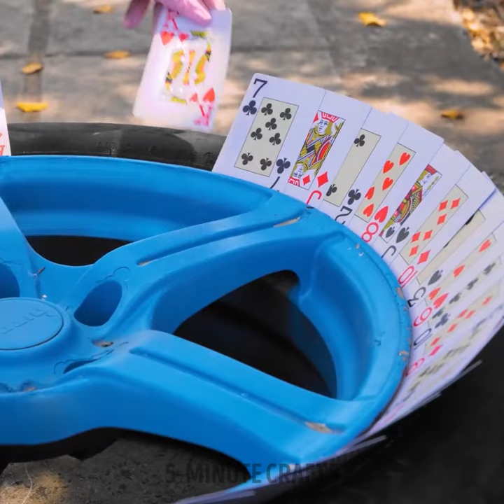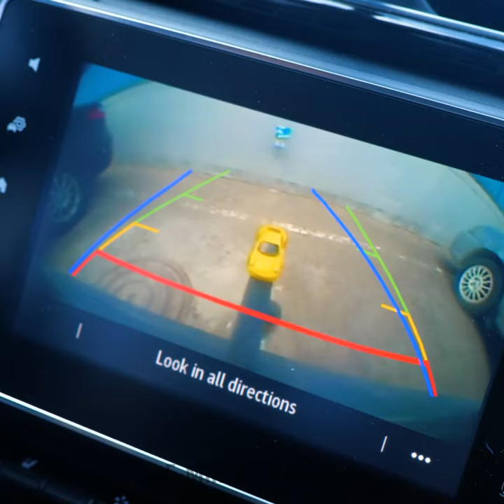Useful Car Hacks And Cleaning Techniques Every Driver Will Love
TIMESTAMPS:
00:01 How to push your car
02:29 Cleaning agent
04:58 How to clean mirrors
07:47 How to put air in your tires
10:16 Car cleaning hacks